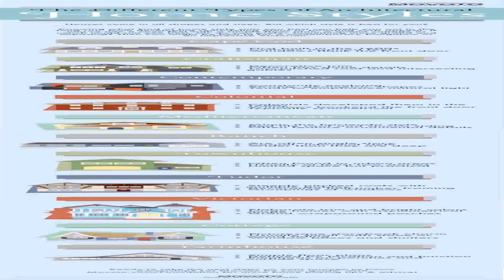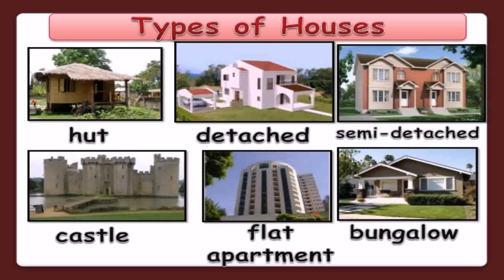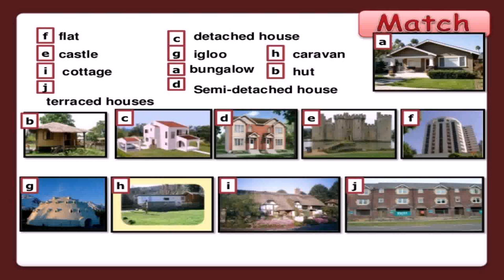House Style Categories (see description) (see description)